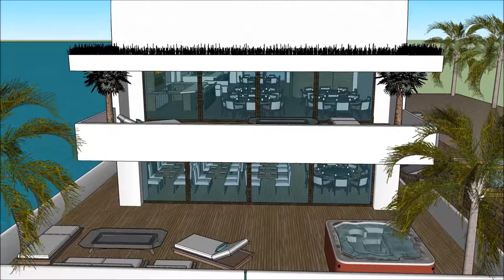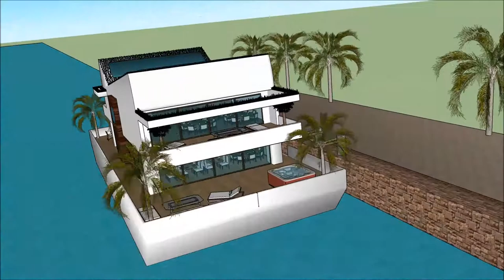Hydra Floating house Laguna Abu Dhabiمنزل عائم أبو ظبي luxury mansion virtual tours in Arab UNITED A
The floating house villa houseboatzania launching an innovative high-end luxury yacht floating house villa mansion home design potentially as a display of exhibition of the Hydra Floating house Laguna Abu Dhabiمنزل عائم أبو ظبي luxury mansion virtual tours in Arab UNITED A.

The collection of the Floating house villa houseboatzania concept of Hydra Floating house Laguna Abu Dhabiمنزل عائم أبو ظبي luxury mansion virtual tours in Arab UNITED A consists of high luxury and architectural art pieces in minimalism combined with living on the waterfront of the harbour.

The floating house villa mansion yacht design has the basis to sustain living with high standards and contemporary structural design - Hydra Floating house Laguna Abu Dhabiمنزل عائم أبو ظبي luxury mansion virtual tours in Arab UNITED A with numerous of prospects for excessive living and celebrating the desire of life worldwide: